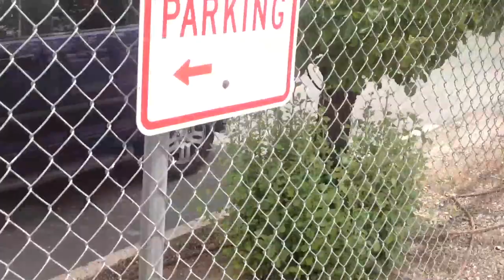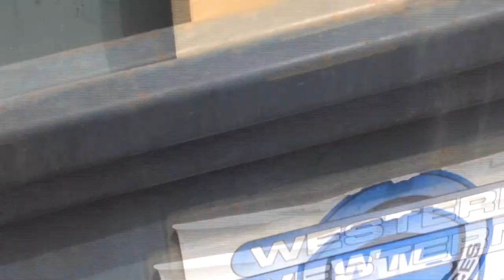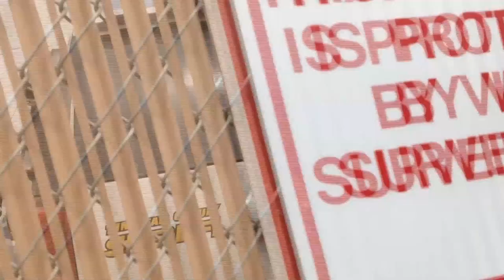Sheriff Annex Audit Full